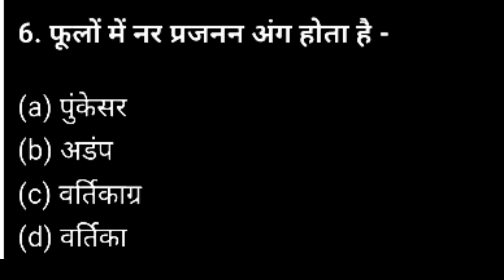फूलों में नर प्रजनन अंग क्या है ? || phoolon mein nar prajanan ang kya hai